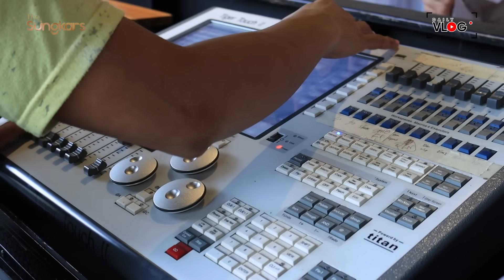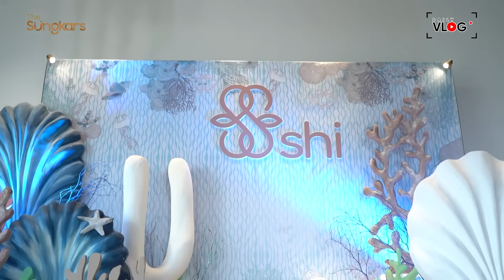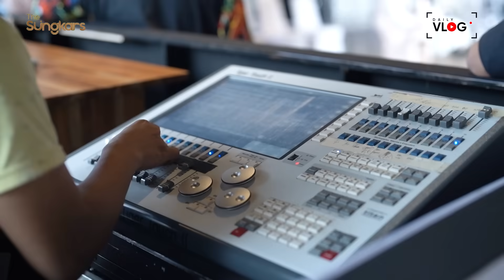HADIAH DARI KIA BIKIN SHIREEN TERHARU !!! LAUNCHING BRAND SHI